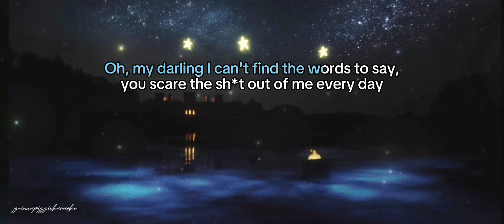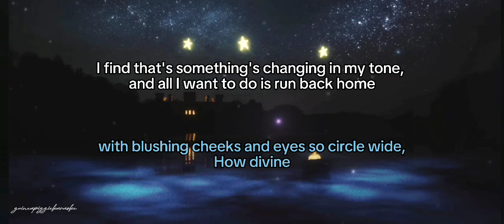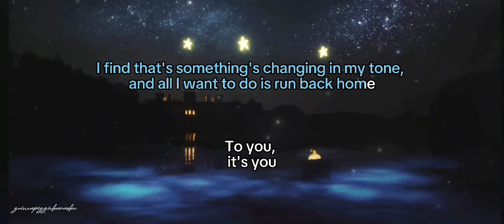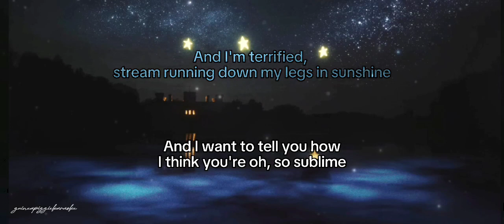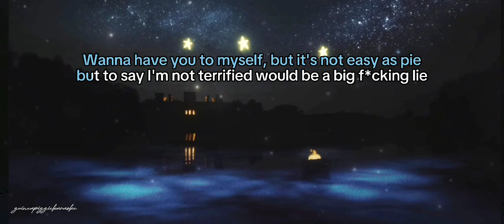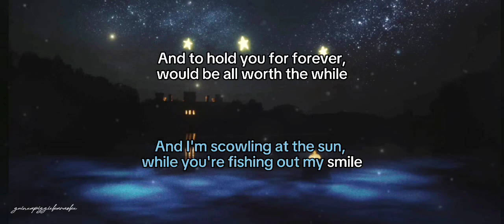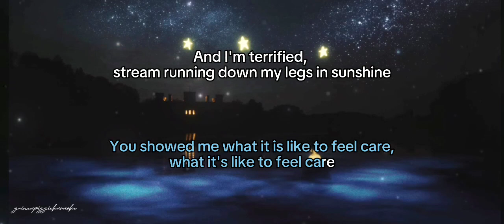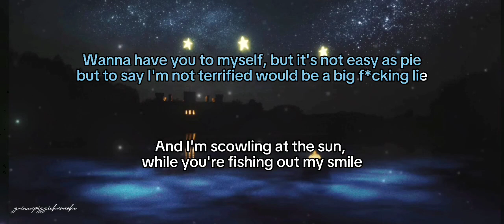Jazmin Bean - Terrified (karaoke)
Boo hoo! sorry for inactivity, I wasn't able to do any karaoke videos these days, and now that Jazmin released a new album I have to get my list of doing karaoke videos bigger💌

a song with it's lyrics. I try my best to do these karaokes good enough to use. I want to let people sing the songs in any way they want, you could make a different tone than in the original song, but all I can help with is with an 'official' (sometimes) instrumental, with lyrics being on sync when you need to sing

no need to credit if you use my karaokes! for your covers, I'd love to hear everyone trying their voices💕

Lyrics:

Oh, my darling I can't find the words to say
You scare the sh*t out of me every day
With blushing cheeks and eyes so circle wide
How divine
I find that something's changing in my tone
And all I want to do is run back home
To you, it's you

And I'm terrified, stream running down my leg in sunshine
And I want to tell you how I think you're oh, so sublime
Wanna have you to myself, but it's not easy as pie
But to say I'm not terrified would be a big f*cking lie
And I'm scowling at the sun while you're fishing out my smile
And to hold you for forever, would be all worth the while
I've been killed before, but maybe, just maybe it's this time
I could live without being terrified all the f*cking time

Oh, my angel, your wings wrap around my neck
It's so hard to find a grace for me to let
My wounded spirit accept hands so warm,
Hearts adorned
The stars are breathing in to brush my hair
You showed me what it is like to feel care
What it's like to feel care

And I'm terrified
Feeling alive
And I'm terrified
Terrified